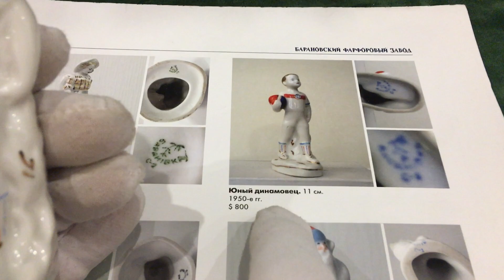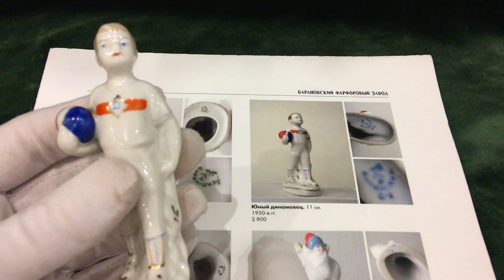СКОЛЬКО СТОИТ ВАШ ФАРФОР ? ? ?